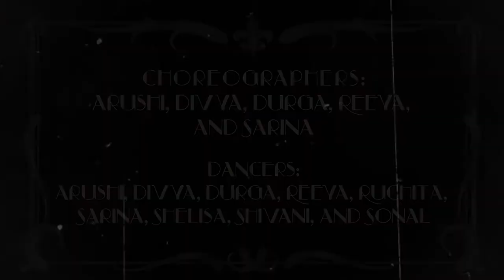Bollywood | The Great Gatsby (PENNaach 2020)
Bollywood piece from PENNaach's 22nd Annual Show: The Great Gatsby
Iron Gate Theater: February 14th and 15th 2020
Styles in this piece include Bharatanatyam and Filmy.

PENNaach is the University of Pennsylvania's premier all-female South Asian dance team, with styles ranging from Indian classical to hip-hop, and is nationally the oldest of its kind.